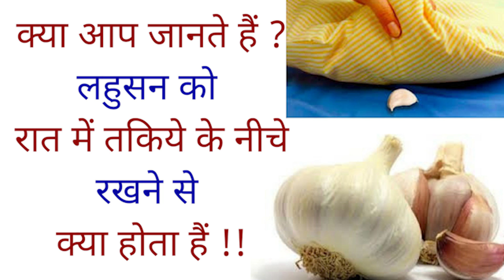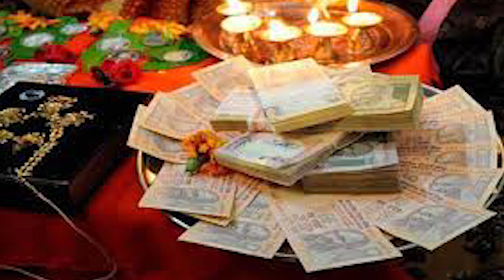क्या आप जानते है ? रात को तकिये के नीचे लहसुन रखने से क्या होता है !!! Benifits of Garlic in Night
दोस्तों आज हम आपके लिए एक ऐसी जानकारी लाये है जो हमें खाने पर तो फायदा पहुंचाती है |साथ में अगर इसको तकिये के नीचे रखा जाये तो इससे भी हमें बहुत ही लाभ मिलता है |वो है लहुसन वैसे तो लहुसन को खाने से हमारी सेहत को हैरान कर देने वाले फायदे मिलते है |क्योकि लहुसन में इतने सारे गुण व फायदे छिपे हुवे है की आप सोच भी नहीं सकते

आप भी ये सोचकर काफी हैरान हो रहे होंगे की लहुसन को भला तकिये के नीचे रखने से क्या होगा |लहुसन हमें कई बीमारियों से बचत है जैसे गंजेपन को दूर करता है ,लिवर को बीमारियों से बचाता है ,लहुसन हमारी धमनियों व खून को साफ़ करता है |ये जुकाम व सर्दी लगने पर भी बहुत ही फायदा पहुंचाता है |लहुसन से हमें एलिसिन मिलता है जो लहुसन को एक शाक्तिशाली  योगिक बनाता है |क्या आप जानते हो अगर लहुसन को कच्चा ही मसलकर खाया जाये तो लहुसन की शक्ति बढ़ जाती है |अगर हम इसके विपरीत इसको पकाकर खाते है तो इसके गुण नष्ट हो जाते है |ऐसी वजह से लहुसन को मसल कर थोड़ी देर छोड़ दे और फिर इसका सेवन करे |